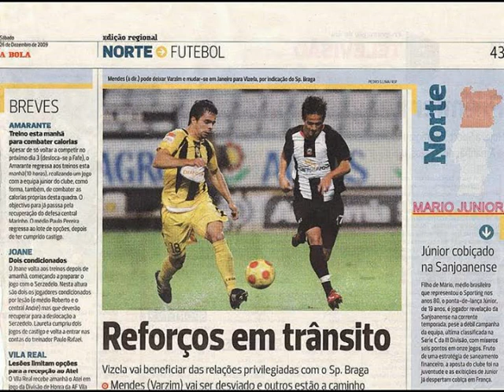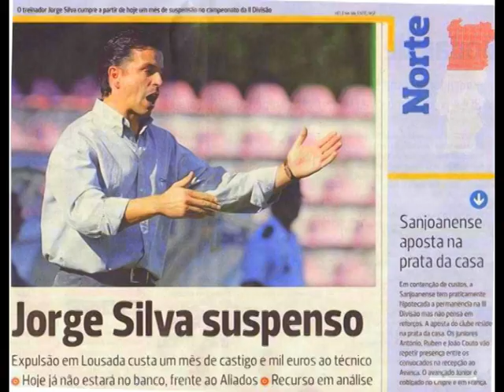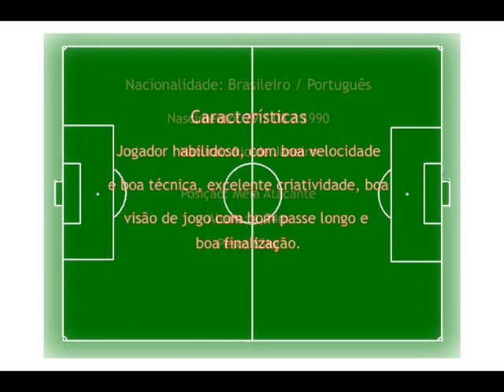Mario Junior meia atacante 90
Mario Marques Coelho Junior, meia atacante habilidoso nascido em 1990, com dupla nacionalidade (Brasil / Portugal), 1.74m, 63Kg